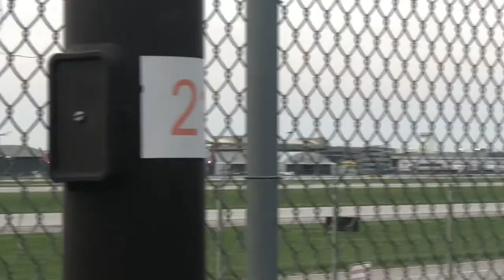Trucker Vlog #154 Truck In The Shop Part 2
Finally got the truck out of the shop and everything seems to working great up to this point. who knows where we will go from here.